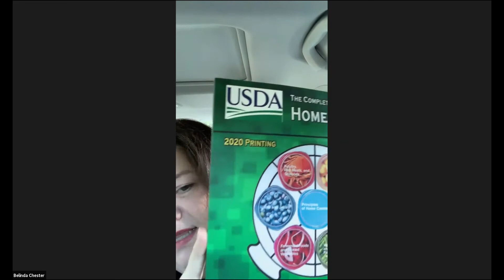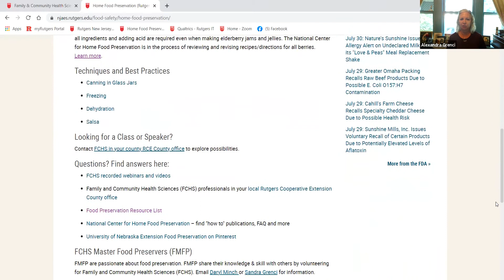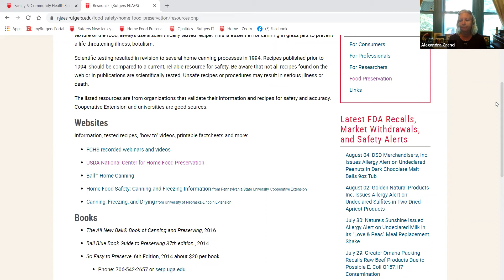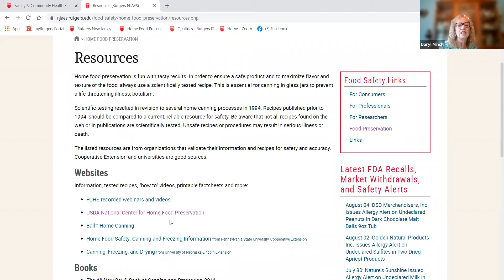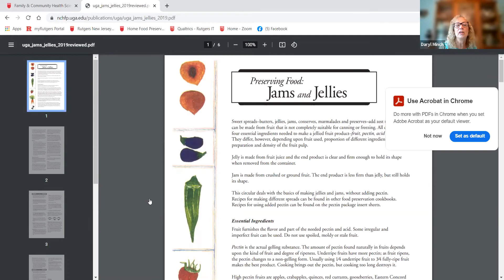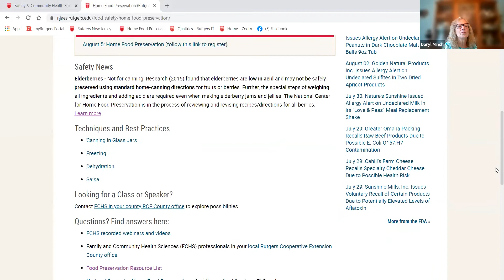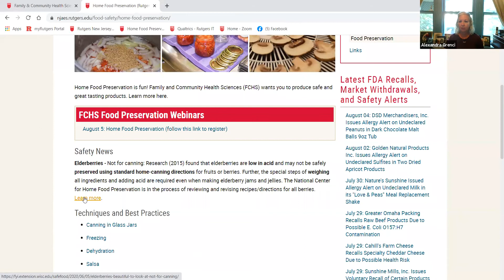Ask the Expert Home Food Preservation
FCHS home food preservation experts discussed how to safely freeze, can and dehydrate produce to maintain flavor and prolong shelf life.  Consumer questions were answered.